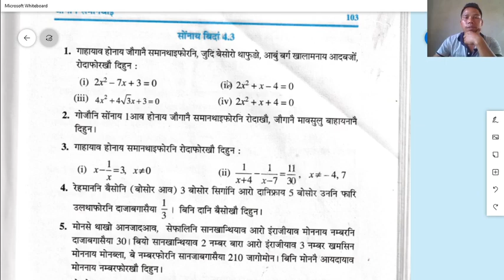CLASS :X Mathematics || जौगानै समान्थाय सोॆथि 4.3 सोंथि 1 नि (ii)